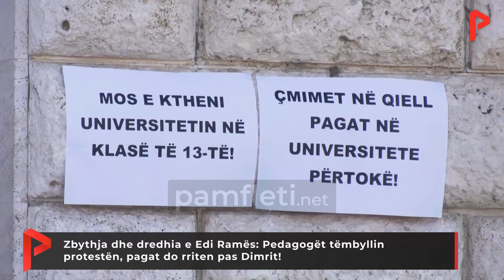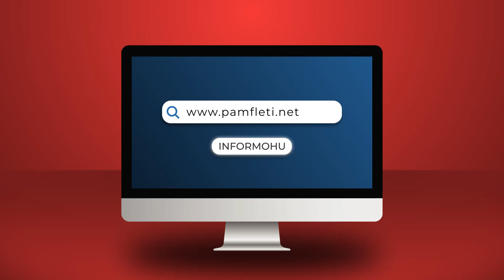Zbythja dhe dredhia e Edi Ramës: Pedagogët të mbyllin protestën, pagat do rriten pas Dimrit!